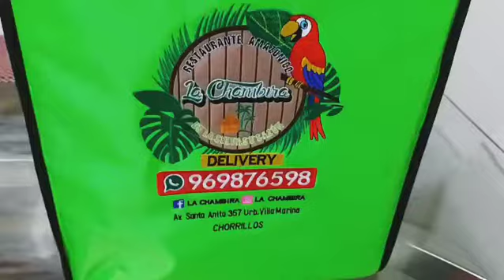Mochilas térmicas delivery 📲 964096078 ó Whatsapp, realizamos envíos a provincia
✨🎉MOCHILAS TÉRMICAS DELIVERY 🎉(contamos con tapa superior o parte de atrás)✨  🎒 📲 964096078 o Whatsapp, realizamos envíos a provincia
👉 Térmicas, resistente, antideformable
👉 Medida 40x40x47cm alto
👉 Variedad de colores
👉 Bordamos tu Logotipo
👉 División velcrom removible
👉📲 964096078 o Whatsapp